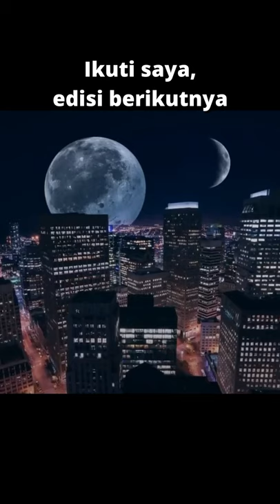Apa yang perlu dilakukan jika diserang oleh burung unta?